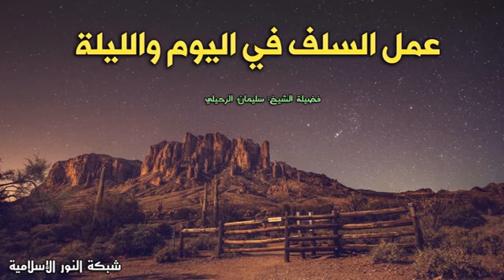عمل السلف في اليوم والليلة..الشيخ سليمان الرحيلي حفظه الله